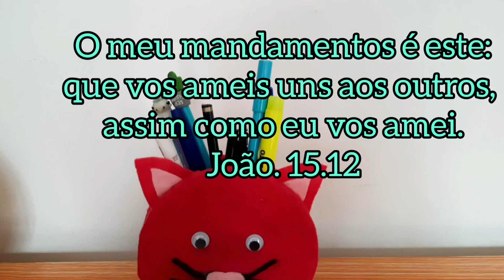Porta caneta feito com cd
Oi gente.
Bem vindos ao  meu canal e hoje eu vou mostrar pra vocês como fazer um porta caneta com cd.
vocês são uns amores.